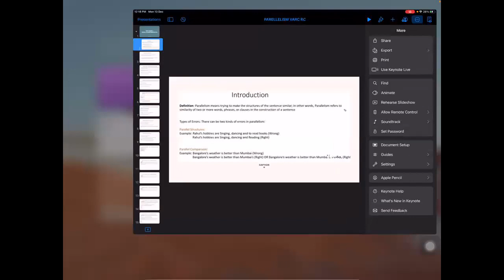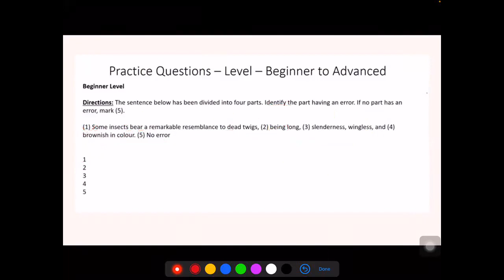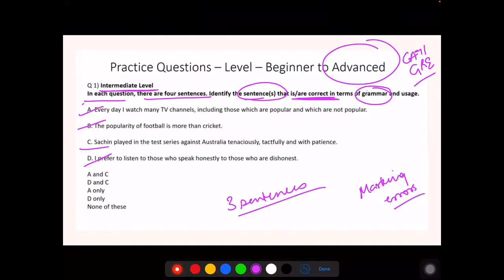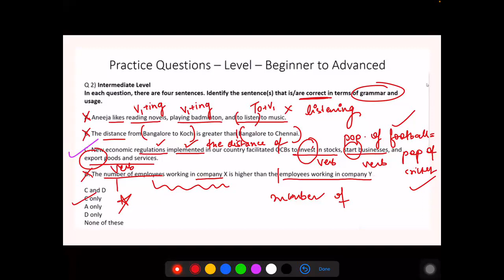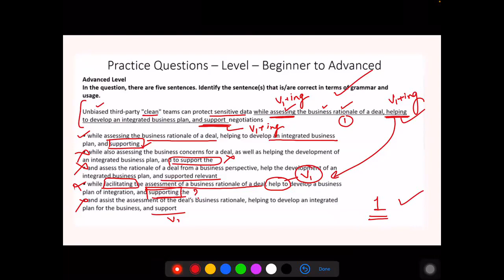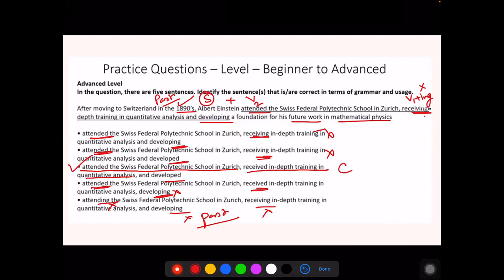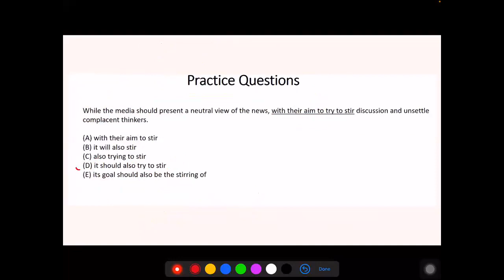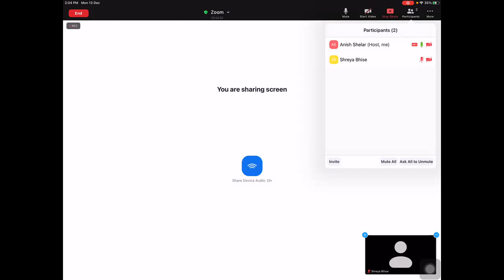Verbal Ability and Reading Comprehension Lecture 6 CAT + GRE